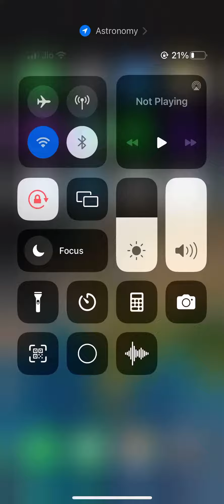Sbi po final booster at free of cost with 10 days target 🎯